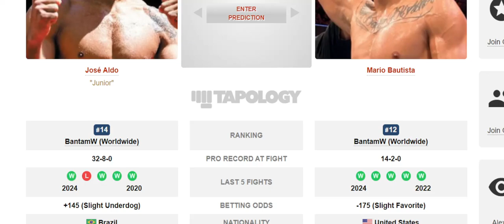José Aldo vs Mario Bautista